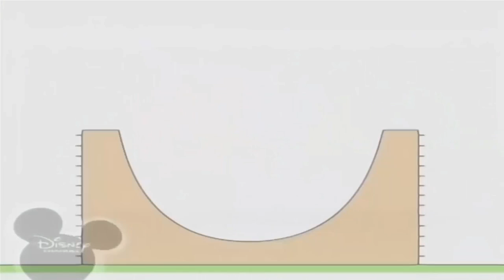Bruno The Great Disney Mini Cartoon Series Skateboard, Kite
Bruno The Great - Skateboard, Kite